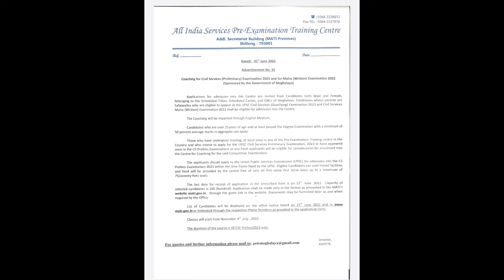Free UPSC coaching by govt. of Meghalaya. last date to apply 13 June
link for the application for UPSC free coaching by the government of Meghalaya